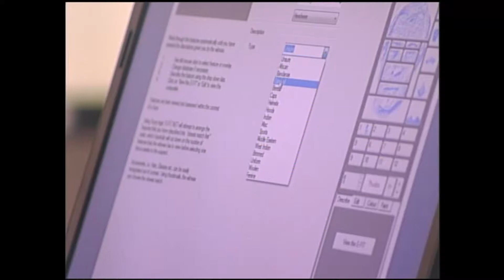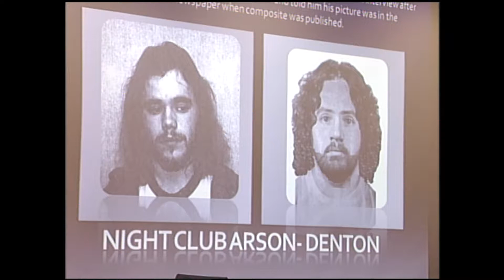How Facial Recognition Technology can solve cold cases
Forensic artists are bringing technology to criminal recognition.
CBS-11 reporter Stephanie Lucero reveals how the 'Blue Bandana Rapist' was finally caught by this new technology.

KTVT/CBS - 11 Airdate: May 17, 2010
Reporter: Stephanie Lucero
Editor: Daniel Penz